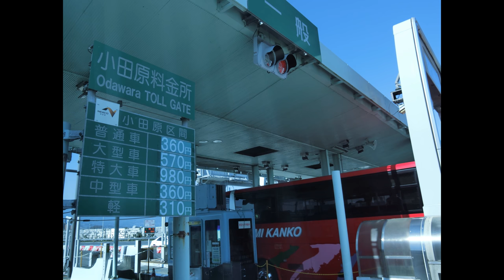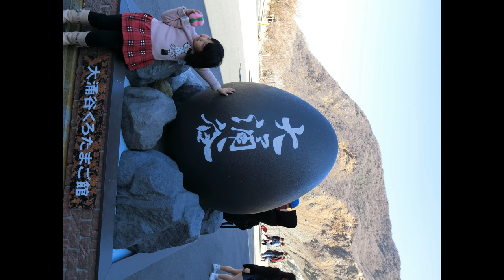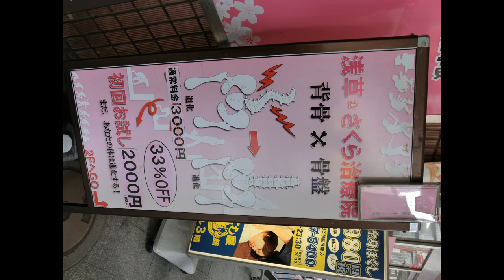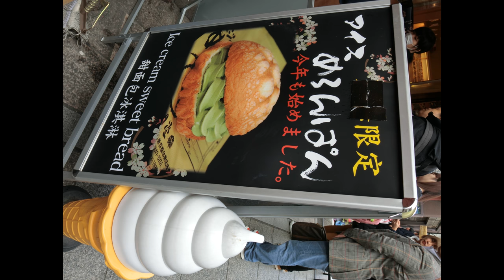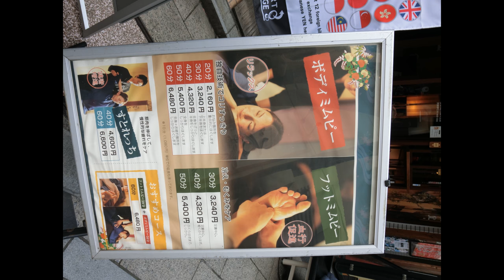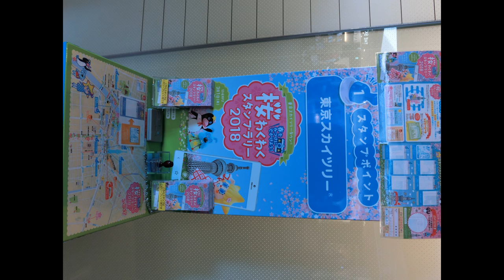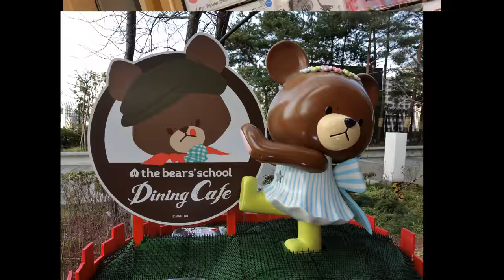20180315日本關東Kanto trip photo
箱根, 大湧谷, 晴空塔.